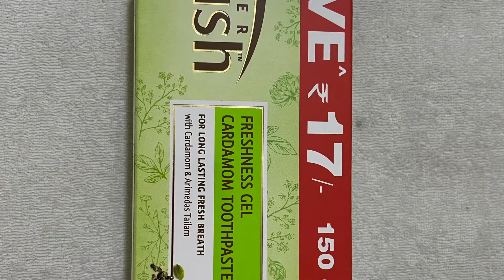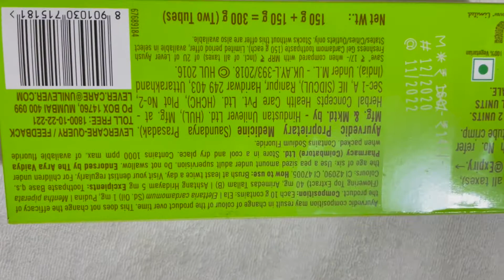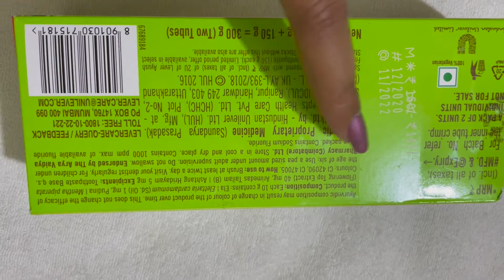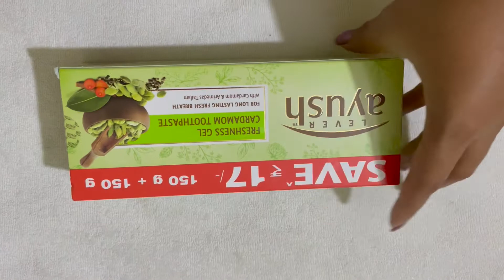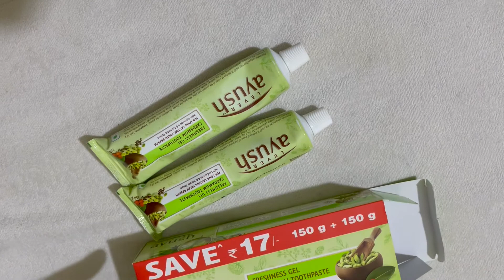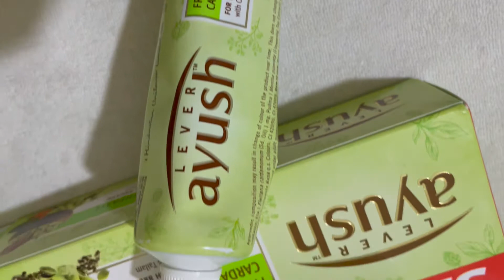Lever Ayush Clove Oil Toothpaste Review In Telugu || Best Clove Oil Toothpaste for Cavity Problems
My Gear:-

Hard disk
Office 365
200D Mark II Camera